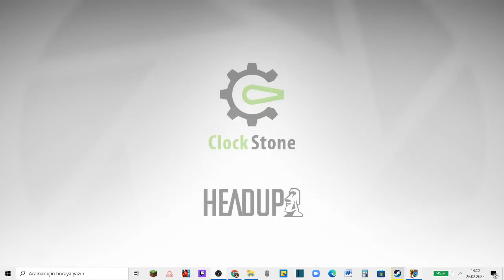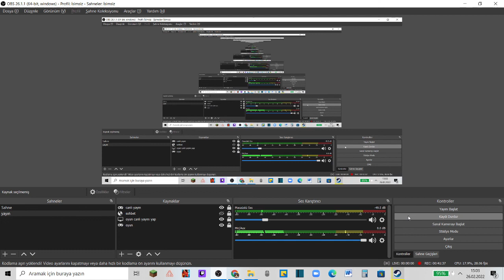Brige Consturctor Portal Türkçe #1